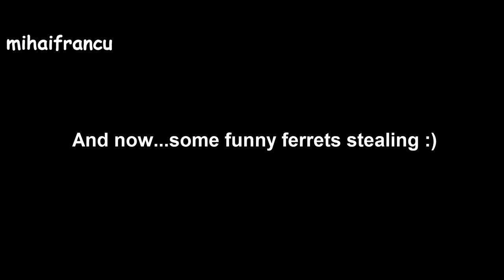Ferret - A Funny Ferret And Cute Ferret Videos Compilation || NEW HD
Ferrets as pets are cute and funny animals. Ferrets playing, ferrets stealing stuff and more in this cute ferret videos and funny ferret compilation.

All content is used with appropriate licenses from our partners and/or written permissions from the clip owners. Content protected by copyright.